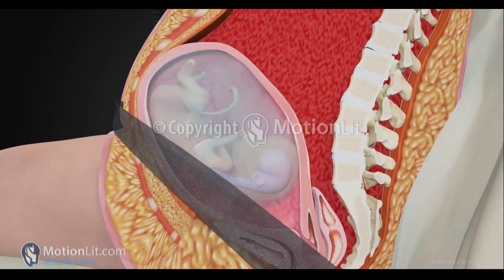Fetus Accident Animation MotionLit 3D Recon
The power of accident-reenactment video in the case of an injured fetus
 A long-running suit filed by a mother whose unborn child was injured when the car she was driving collided with a truck has reached a conclusion with a precedent-setting $3.75-million settlement.

What made her case so compelling – and what we at MotionLit and her attorney, Joseph Barrett, believe made the payout so great – was the graphic animation of the crash, from mapping out the intersection to depicting the impact of the car’s airbag exploding on the mother and 17-week-old fetus.

The expectant mother, a Los Angeles resident, was driving through a suburban intersection when her car was hit by a large cement truck that ran a red light. Despite her injuries from the 2014 crash, she continued to carry the baby but gave birth prematurely. The child, now 7, has experienced delays in speech and motor skills, as compared to the mother’s older children, and he has suffered from seizures since birth.

The identities of the mother and child are confidential under the terms of the settlement, as is the name of the defendant, a trucking company.

The video illustrates how the mother drives through the intersection and her car comes into contact with the left-turning truck from several perspectives: from a bird’s-eye view, at eye level, from the mother’s point of view, and from the side as mother and child are injured from the crash and resulting airbag deployment.

Creating such a detailed video required designating a myriad of experts including a medical illustrators, neurologist, mechanical engineer, pediatric neuroradiologist, and a biomechanical expert who layed down the scientific foundation. The science behind the animation established the precise physics, measurements, and the anatomical integrity which ultimately helped surmount the incredible challenges in scaling the fetus correctly, depicting the speeds of the vehicles accurately, and representing the impact of the crash to the unborn baby.

Following dozens of incarnations of study and review – not to mention back-to-the-drawing-board orders – by each party over the course of months, every professional authenticated the video’s accuracy to the last detail.

Under the creative direction of MotionLit, the analytical data was integrated with the high quality 3D Animation to provide that critical emotional “wince factor” that moved this case toward a favorable settlement for the mother and child.